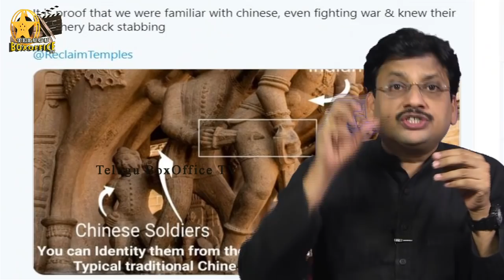రంగనాధ స్వామి ఆలయంలో చైనా శిల్పం దీని వెనుక అసలు హిస్టరీ? Unknown Facts Of Srirangam Temple